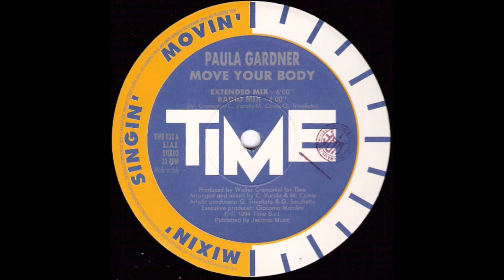PAULA GARDNER.(MOVE YOUR BODY.(EXTENDED MIX.)(1994.)